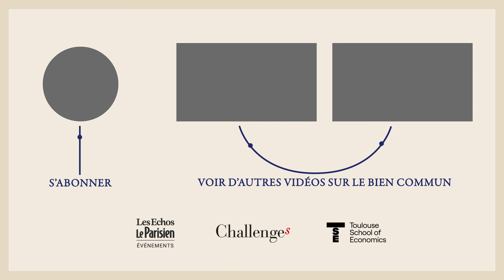Best of table ronde 8 : Régulation des plateformes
📹 Regardez les meilleurs moments de la table-ronde sur la régulation des plateformes lors du CommonGoodSummit

Avec Luc Julia (Directeur scientifique de Renault), Thierry Breton (Commissaire européen à la Commission européenne), Jacques Crémer (Professeur  à la Toulouse School of Economics) et Bengt Holmström (Prix Nobel 2016).